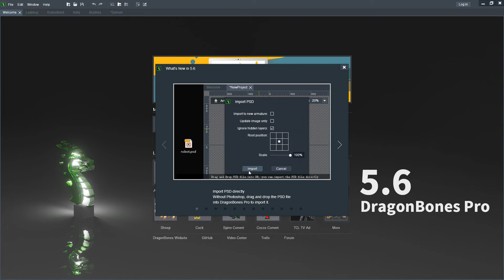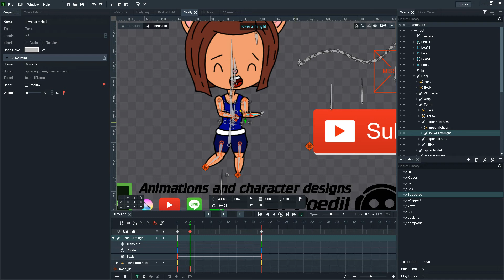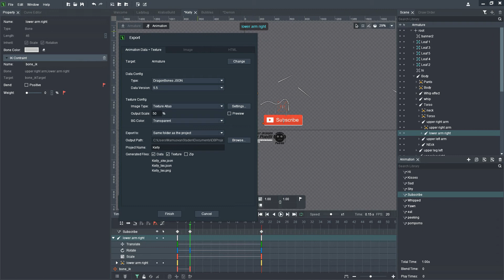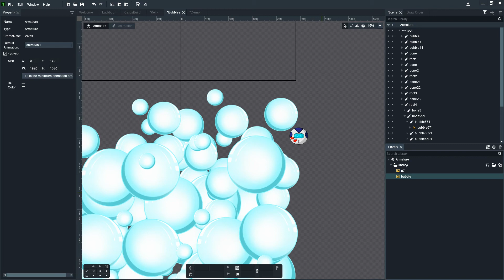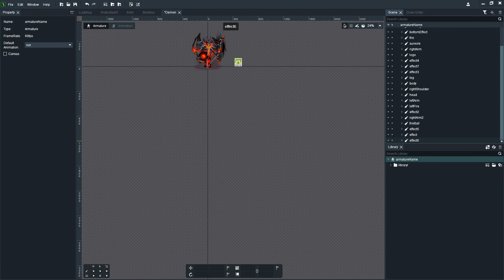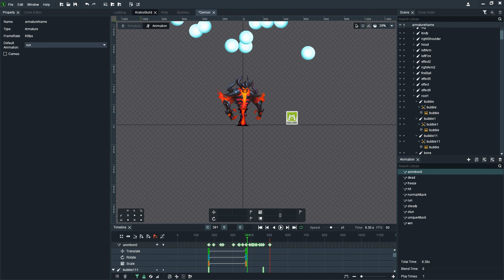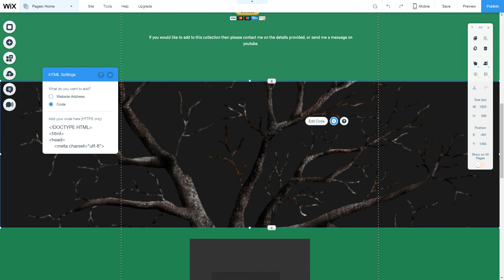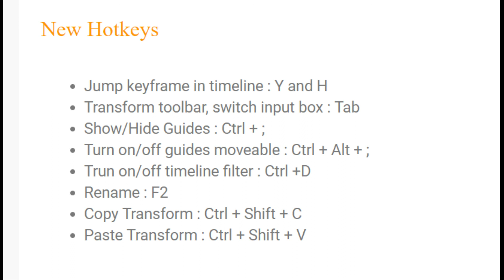DragonBones Pro 5.6: New and enhanced features!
This video will review the new features for Dragonbones Pro 5.6.  post comments if needed.